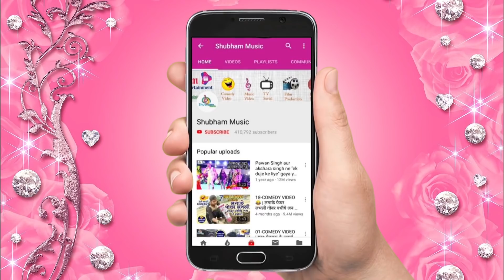घर मे बिलकुल मन ना लगे तो देखे ये विडियो. प्यार मे बिरहीन - (वायरल विडियो) - Comedy ankita singh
घर मे बिलकुल मन ना लगे तो जरूर देखे ये विडियो... प्यार मे बिरहीन - (वायरल हुआ विडियो)